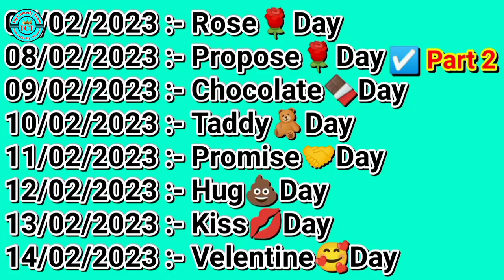Propose🌹Day Funny😂Comedy🤣Video || Taj Comedy Team || TCT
Related Keywords______

Taj Comedy Team
Taj Comedy Team
Taj Comedy Team
Taj Comedy Team
Taj Comedy Team
Taj Comedy Team
Taj Comedy Team
Taj Comedy Team
Taj Comedy Team
Taj Comedy Team
Taj Comedy Team
Taj Comedy Team
Velentine Week List / 7 February To 21 February Happy Rose Day | What Different Colours Of Roses Mean Hug Day 10 Cut Name For GF BF Ko Kiss Naam Se Bulaye Nicknames For Girlfriend

Happy Velentine Day Status 2023
Rose 🌹 Day Status 2023
February Daye List 2023
Velentine Days List 2023
Velentine Week 2023
Velentine Day 2023
Velentine Days
Velentine Week
Velentine Months

Velentine Day Velentine Week List Date Celebrate Valentine Day Week And Month February Valentine Day Week List Valentine Day All Date Time Table वेलेंटाइन डे लिस्ट 2023
Valentine Day 2023 Valentine Day Week List Date 2023 Valentine Day Week And Month 2023 February

Rose Day 2023 Propose Day 2023 Chocolate Day 2023 Kiss Day 2023 Hug Day 2023 Slap Day 2023 Kick Day 2023 Perfume Day 2023 Missing Day 2023 Breakup Day 2023 Flirt Day 2023 Confessions Day 2023 Anti Velentine Day 2023

                 ❤️Ase Hi Pyaar❤️Bnaye Rakhe